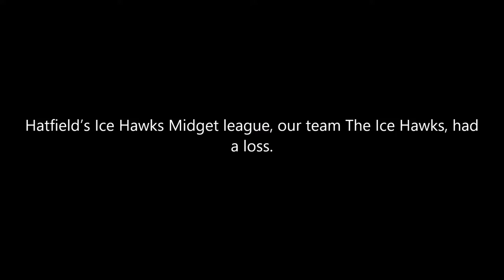Hatfield Ice Hawks vs Blazers Ice Hockey 11 03 2019